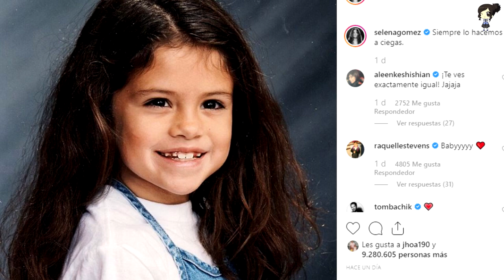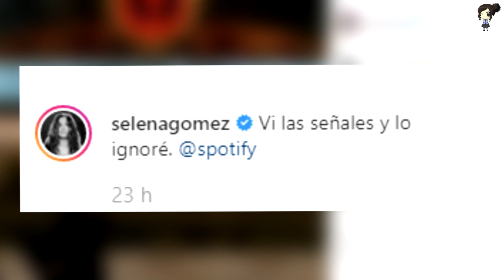SELENA GÓMEZ COMPARTE ADELANTO de su NUEVO MATERIAL MUSICAL